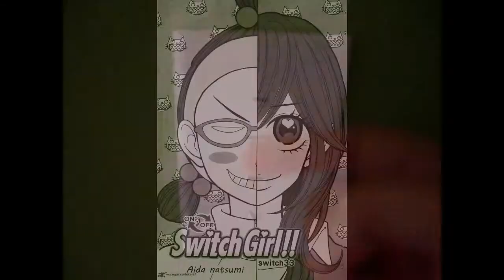Switch Girl by Aida Natsumi (Manga & Japanese Drama)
I wanted to create more content like this and share it with you guys..let's be otaku together haha!

Anyway switch girl/boy Q&A:

When you go to the fridge and grab a juice container do you?

A. Go get a glass to drink it properly.
B. Drink from the container without your lips touching the lid.

If you answered B then you a have a quality of a switch girl XD

Also Check out my Tumblr post about it (really funny gifs)